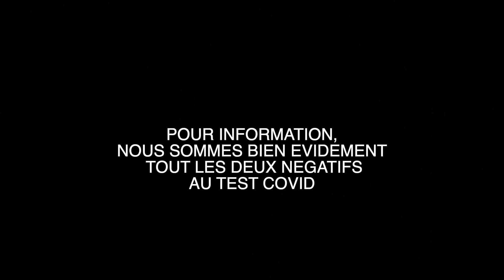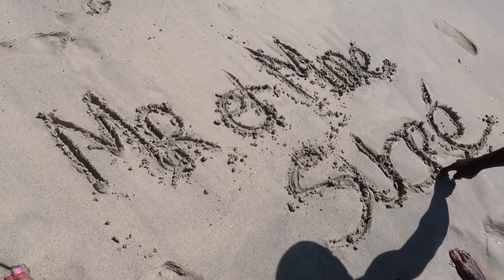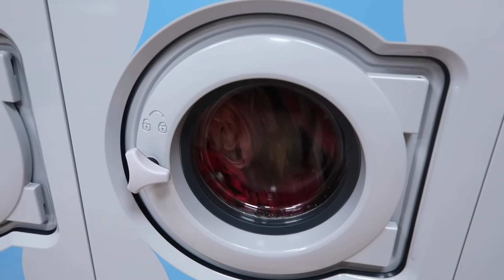JOUR 4 - CASCADE NIAGARA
Découvrez notre guide voyage exclusif pour la Réunion 🇷🇪, conçu pour faciliter votre organisation et vous faire économiser un temps précieux :

♡ LOVE ♡